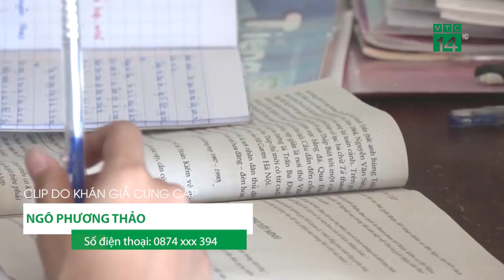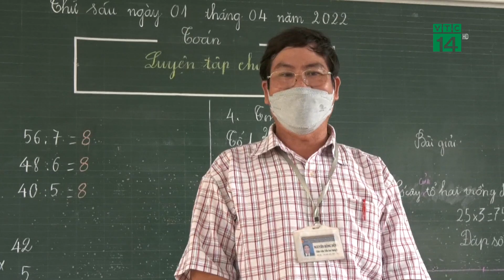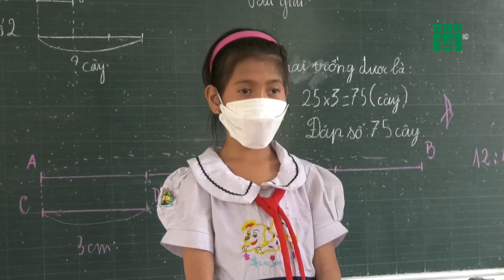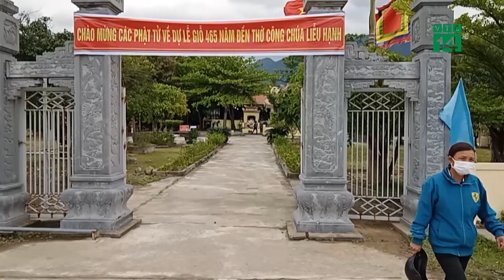Bản tin Góc nhìn khán giả ngày 04/04/2022 | VTC14